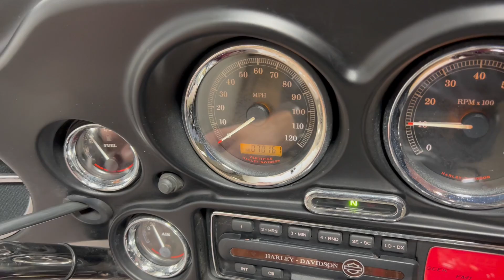2005 ELECTRA GLIDE 653807 BLACK CHERRY